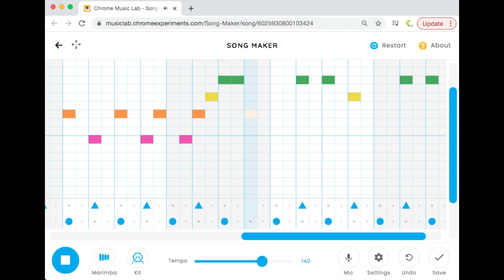Katy Perry - California Girls on CHROME MUSIC LAB SONG MAKER